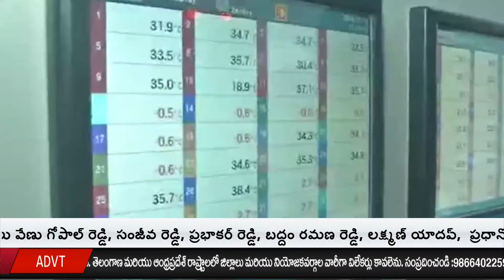సిద్దిపేట్ జిల్లా రంగనాయక సాగర్ ప్రాజెక్టు పనులను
సిద్దిపేట్ జిల్లా రంగనాయక సాగర్ ప్రాజెక్టు పనులను పరిశీలించిన ముఖ్యమంత్రి సహాయ కార్యదర్శి స్మితా సబర్వాల్ సిద్దిపేట జిల్లా కలెక్టర్ వెంకటరామిరెడ్డి గారు మరియు జిల్లా కమిషనర్ ఆఫ్ పోలీస్ డేవిడ్ తదితరులు పాల్గొన్నారు